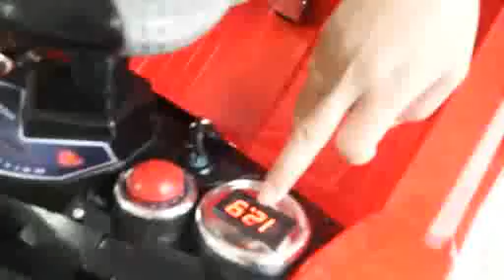Costway kids ride on truck car assembling instruction (TY324114RE)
Costway kids toddlers ride on truck car with remote control, LED lights reviews
This fantastic and functional baby ride on SUV is perfect for your lovely children. Its colorful working lights and side mirrors add the sense of being in a real car while the comfortable seat and MP3 AUX provide an enjoyable environment for your babies when playing.

About Costway:
Costway provides our consumers with plenty of choices from home & garden furniture to sport and hardware equipments, from vehicle and DIY projects to Toys & Games products. Find whatever you need for your daily life and activities from our online shop with impossible low price and highly expectation!